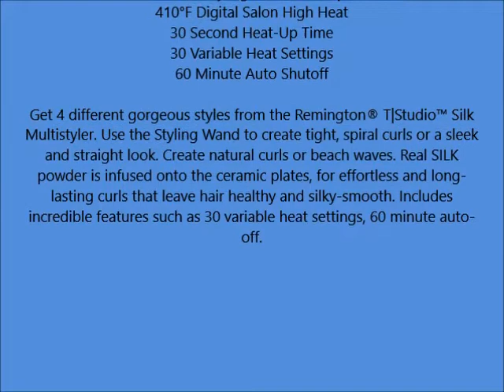Remington CI 96R1 T Studio Silk Ceramic 4 in 1 Styling Wand, 1 Inch Barrel Design Model Certified Re